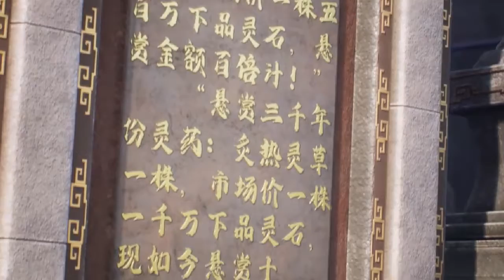逆天至尊第457集 Against The Sky Supreme：谭云与萱儿一冰之隔相逢，陨神森林的形成原因